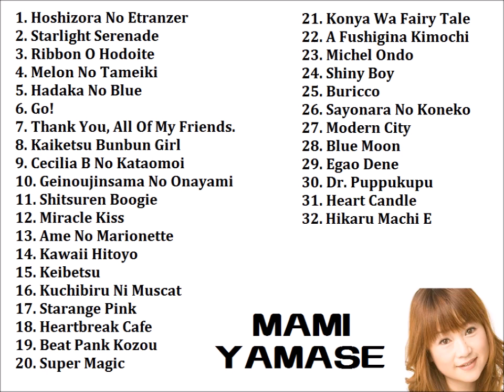Mami Yamase Best Selection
1. Hoshizora No Etranzer
2. Starlight Serenade
3. Ribbon O Hodoite
4. Melon No Tameiki
5. Hadaka No Blue
6. Go!
7. Thank You, All Of My Friends.
8. Kaiketsu Bunbun Girl
9. Cecilia B No Kataomoi
10. Geinoujinsama No Onayami
11. Shitsuren Boogie
12. Miracle Kiss
13. Ame No Marionette
14. Kawaii Hitoyo
15. Keibetsu
16. Kuchibiru Ni Muscat
17. Strange Pink
18. Heartbreak Cafe
19. Beat Pank Kozou
20. Super Magic
21. Konya Wa Fairy Tale
22. A Fushigina Kimochi
23. Michel Ondo
24. Shiny Boy
25. Buricco
26. Sayonara No Koneko
27. Modern City
28. Blue Moon
29. Egao Dene
30. Dr. Puppukupu
31. Heart Candle
(with 6 Daime Katsura Bunshi)
32. Hikaru Machi E
(with Chiaki, Moto Fuyuki,
Hisahiro Ogura, Toshiyuki Morikawa)